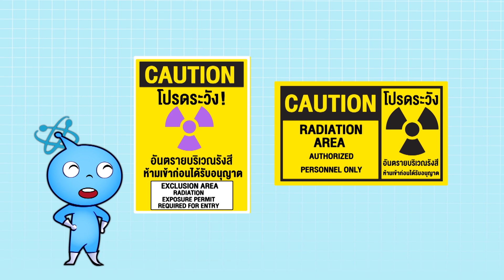รู้จักแล้วจะรักรังสี Ep.4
มาทำความรู้จักกับรังสี แหล่งกำเนิดของรังสีรอบๆตัวเรา เพื่อความปลอดภัย และเข้าใจประโยชน์ของรังสีให้มากขึ้น

ติดตามข้อมูลความรู้เรื่องรังสี ได้ที่นี่

Facebook : Thai Nuclear Club นิวเคลียร์เปลี่ยนโลก